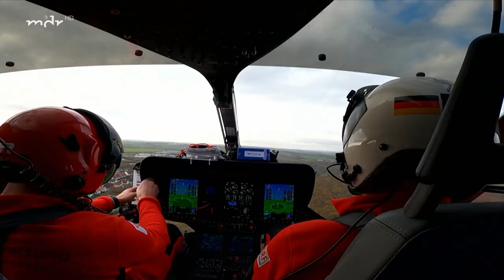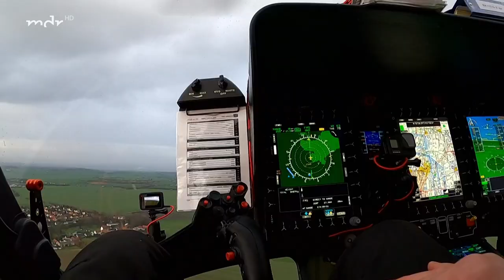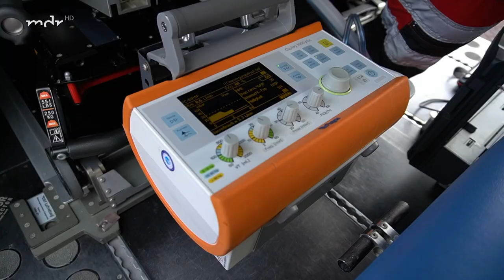Gebrochene Rippen: Wie stark sind die inneren Blutungen? | Lebensretter Inside - Luftrettung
Ein beatmeter Patient muss mit dem Rettungshubschrauber in eine andere Klinik verlegt werden. Er schwebt in Lebensgefahr. Nach einem Sturz hat er mehrere gebrochene Rippen und innere Blutungen. Eine heikle Mission für Notarzt und Rettungssanitäter. Wie stark ist die Lunge verletzt?